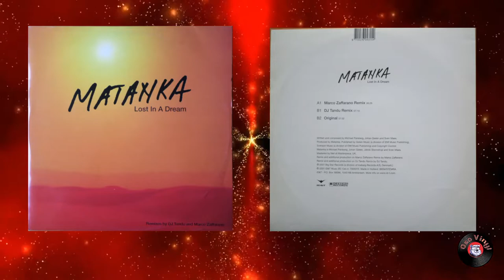Matanka - Lost In A Dream (Original) - (Johan Gielen, Michael Parsberg, Sven Maes)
Lost In A Dream (Original) - (Johan Gielen, Michael Parsberg, Sven Maes)
Matanka
Lost In A Dream (2001)
7004315 (ESTEREO)
ID&T,  Iceberg Records
33 RPM

La grabación es directo del mismo disco de vinilo sin ninguna edición
Numark TTX/Stanton 680HP